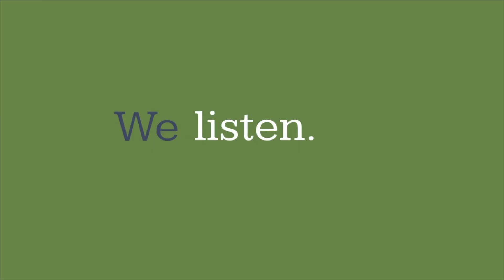Dr. Van Saved My Finger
An accident could have ended Timothy Puhr's career in dentistry.  He shares how Dr. Allen Van, orthopedic surgeon, saved his finger and got him back to doing what he loves!